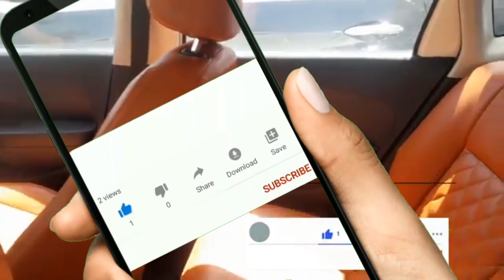Second hand Volkswagen Polo 2016 model Best deal | Second Hand CARS deal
Address to purchase this car perfect car choice New aarya nagar Ghaziabad Up west Okinawa showrooms ke saamne patel marg GHAZIABAD UP WEST Join To This channel personally support This channel support for all buyers want to purchasing second hand budget car share all brands used car delears & market so you can fined easy your choice & budget cars so subscribe & share it everyone thanks.
Recommend Car Accessories.    Best Dual Wi Fi Mic For Outdoor & indore video shoot Low Budget
My Vloging camera Best Dual Wi fi mic low budget 1. dash cam 2 . Car Tyre Inflators 3. Tyre Puncture kit 4. Car Tyre pressure Monitoring system
5.Car cleaning cloth 6. Car fast charger 7. Car air purifier with dual charging port 8. Car perfume 9.   Car perfume 10. Bike helmet 11.    Helmet
My Video Shoot & Production accessories complete information 1. My First camera 2. My smartphone 3 . My smartphone 5. My Wire mic 6. Wireless mic 7. Wireless mic dual channel 8 . My pen drives 9. My laptop 10 . My Power bank 11. My Earphone COPYRIGHT DISCLAIMER Under Section 107 Of The Copyright Act 1976 Allowance Is Made For " fair use " For Purpose Such As Criticism, comment, news reporting, teaching , Scholarship, And Research, fair use is Permitted By Copyright Statute That might Otherwise Be infringing, Non profit, Educational or Personal Use tips the Balance in Favor Of Fair use.